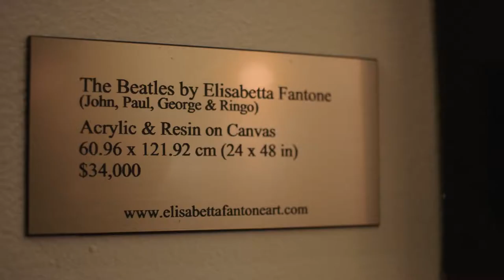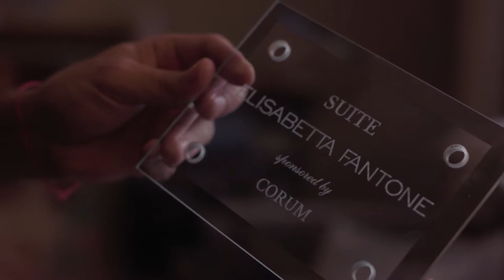Elisabetta Fantone for National Hotel Miami Beach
Artist Elisabetta Fantone talks about her experience and creative work at and for the National Hotel Miami Beach. Discover Elisabetta's 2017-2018 Art Basel solo Installation at the National Hotel Miami Beach.